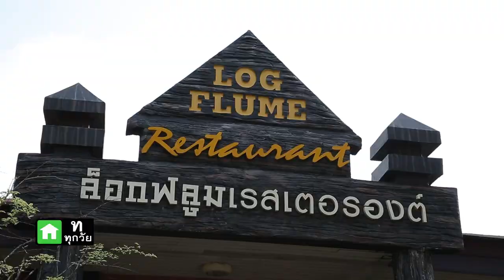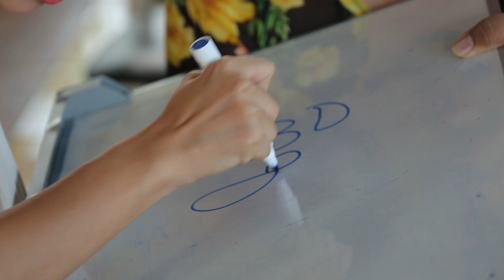'ติช่า' ชวน 'อ.ยิ่งศักดิ์' ย้อนวัย เล่นรถไฟเหาะ I เต็มปากเต็มคำ I EP.19 [ 3/3 ]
'ติช่า' ชวน 'อ.ยิ่งศักดิ์' บุก Siam Amazing Park ย้อนวัย เข้าบ้านผีสิง เล่นรถไฟเหาะ จะมันสุดเหวี่ยงแค่ไหน ห้ามพลาด

▲Line @yingsakfood